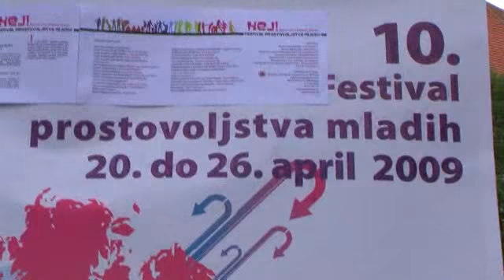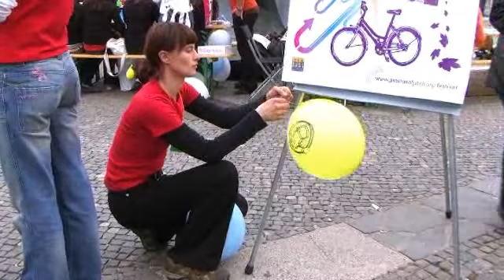Spontana prostovoljnost mladih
Današnjo otvoritev Festivala prostovoljstva mladih, ki poteka v okviru Mednarodnega dneva prostovoljstva mladih, je z otvoritvenim govorom pozdravil podžupan Mestne občine maribor Andrej Verlič. "Prostovoljstvo je družbeno koristno delo, ki krepi medsebojne odnose," je bil poudarek njegovega govora.

Festival bo potekal med 20. in 24. aprilom na različnih lokacijah Mestne občine Maribor in je namenjen promociji prostovoljskega dela mladih, osveščanju o programih in aktivnostih ter dosežkih prostovoljskega dela mladih. Na samem festivalu bo potekala tudi razglasitev najboljšega slogana, ki poudarja pomen in izkušnje prostovoljskega dela. Zmagovalca bodo izbrali med 150 predlogi posameznikov in organizacij.